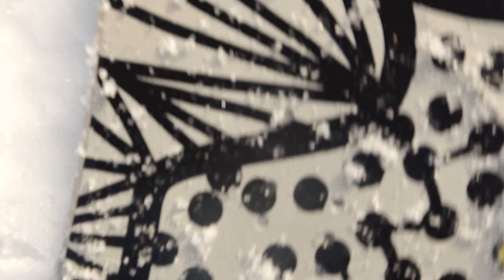Festival GAROSNOW - Teaser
Festival Itinérant de Musique et Glisse dans les Pyrénées!
RDV à Ax-les-Thermes du 23 au 25 février avec Joris Delacroix, Ebony Bones, Maniacx, Biga Ranx, Skip&Die, Flox...
RDV aux Angles du 14 au 16 mars avec Etienne De Crecy, Missill, Elisa Do Brasil, Tha New Team...

Garosnow remercie Ax-les-Thermes, Ax 3 Domaines, Les Angles ainsi que Paule et Polo pour leur aide.
Music par Ebony Bones
"Story of Stockwell"
© José Morraja & Guillaume Kashima
2013